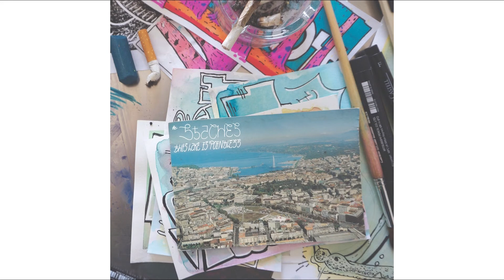02 - The Staches - Great Depression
◉ The Staches  / The Lake Is Pointless‎ | BJR0037 | March 1, 2019 ◉

Stay in touch with our latest releases and info on Facebook

The Staches is a 10-year relationship. They are not a couple, nor two couples, neither a ‘’quadrouple’’, but do love each other, and do fight sometimes. Becoming masters and mistresses in the art of managing the goat and the cabbage, they create together songs, or tricky strategies challenging any tags or boxes. Driven by the fear of the Undefined, some have tried to describe their music and confused themselves with designations like punk, post-punk, lo-fi pop, prog rock, garage and lost themselves even more with comparisons with any rock band including at least one woman. Fool that they are. Who the fuck cares. These young dinguses are fun to listen to and fun to watch. Punkt.
The Staches are from Geneva, Switzerland, and for obvious reasons, they are now based in Leipzig, Germany. Their upcoming LP « This Lake is Pointless » will be released in March 2019 on Les Disques Bongo Joe (CH), self-recorded at home in their beloved « Proberaum », late at night, when even the toughest metalheads next door are asleep.
credits

Lise Sutter: chant, claviers
Charlotte Mermoud: basse, chant
Leo Marchand: Guitare
Martin Burger: Batterie